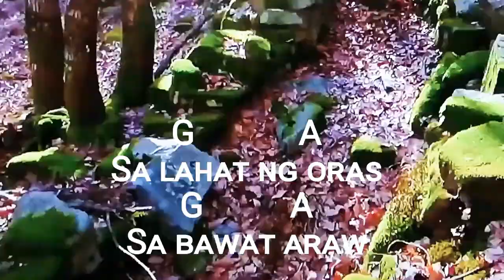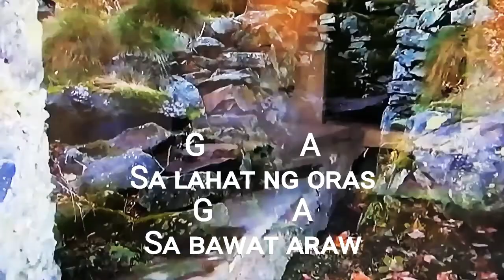Kay Buti Buti Mo Panginoon lyrics and chords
Sa lahat ng oras, sa bawat araw
Ika'y laging tapat kung magmahal
Ang iyong kaawaan ay magpawalang hanggan

Ang iyong kaawaan ay magpawalanghanggan

Pinupuri't sinasamba kita
Dakilang Diyos at Panginoon
Tunay ngang ika'y walang katulad
Tunay ngang ika'y di nagbabago
Mabuting Diyos na sa ami'y nagmamahal